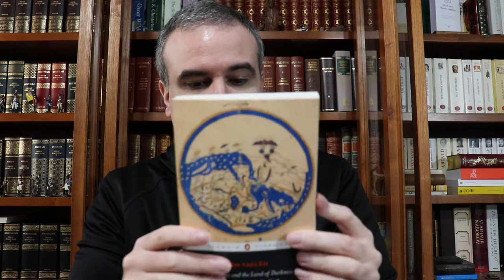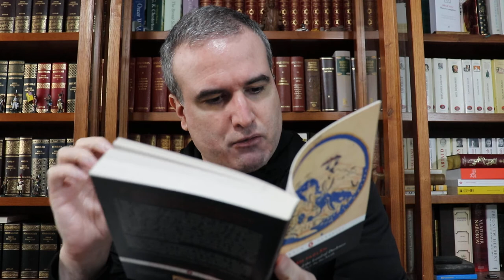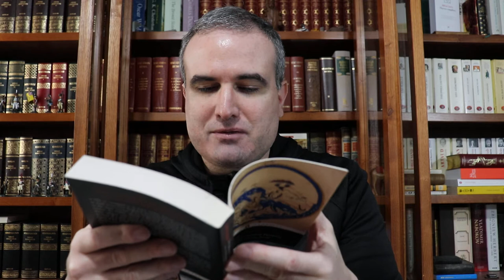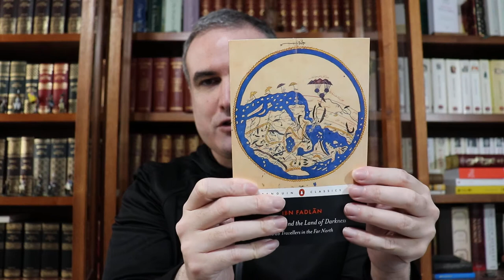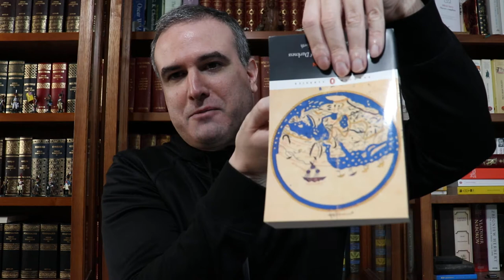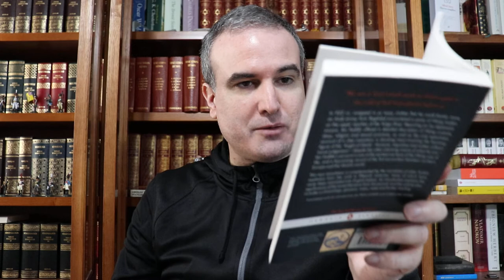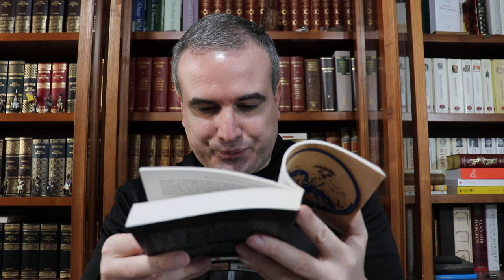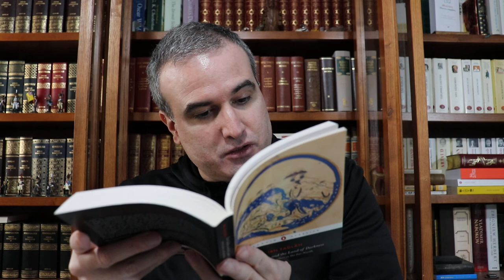LA BIBLIOTECA IDEAL, 331: Aḥmad ibn Faḍlān ibn al-ʿAbbās ibn Rāšid ibn Ḥammād (ca. 879-ca. 960) (I)